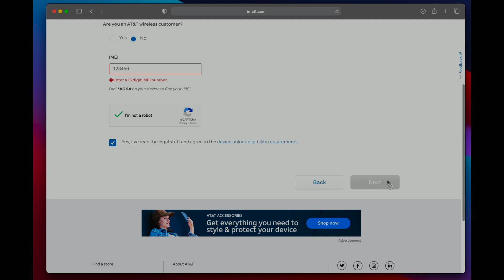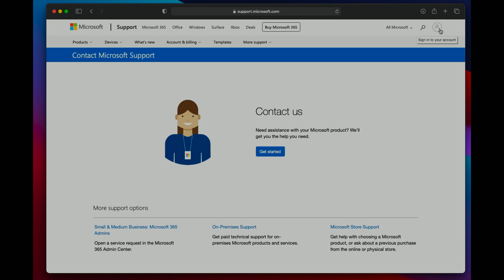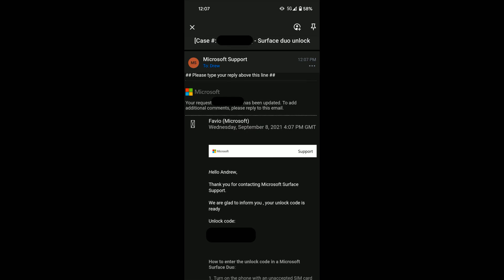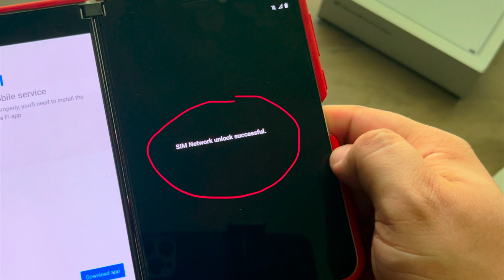Unlock the AT&T Microsoft Surface Duo!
Having issues unlocking your AT&T Surface Duo, try this!